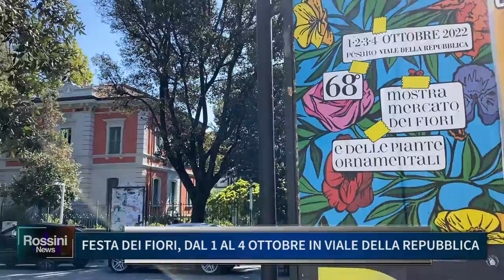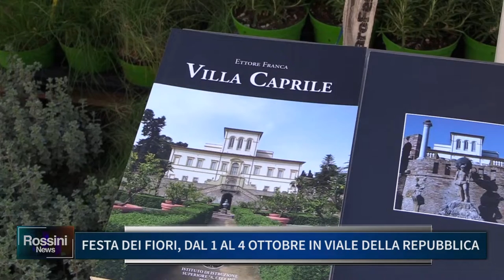FESTA DEI FIORI DAL 1 AL 4 OTTOBRE IN VIALE DELLA REPUBBLICA